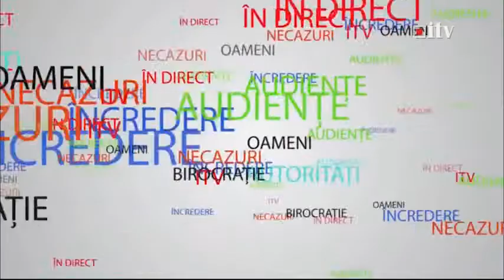Polițiștii locali vor primi 900.000 lei anual pentru alimente 30.04.2015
Polițiștii locali vor primi 900.000 lei anual pentru alimente